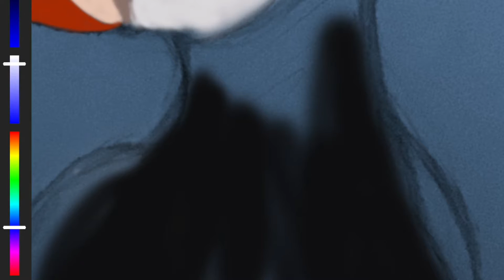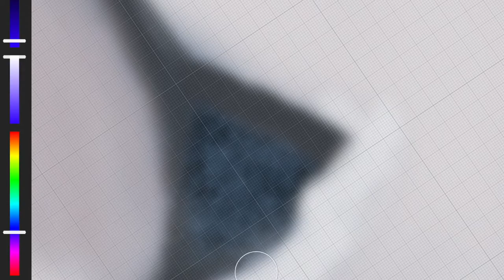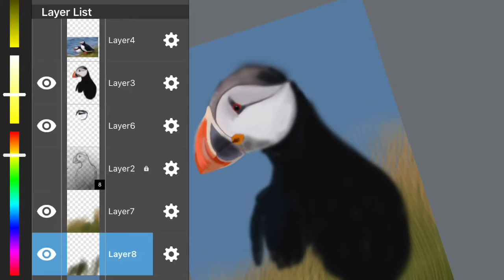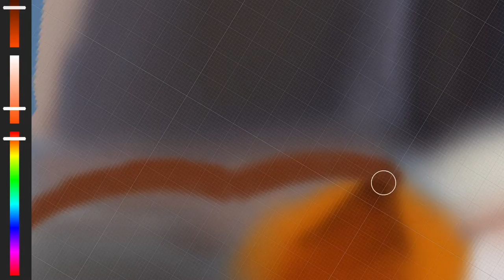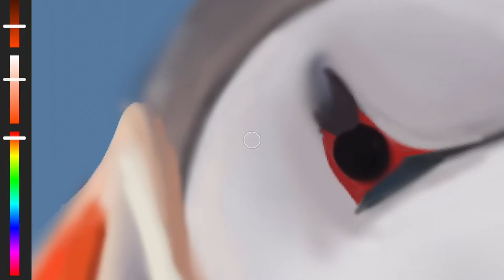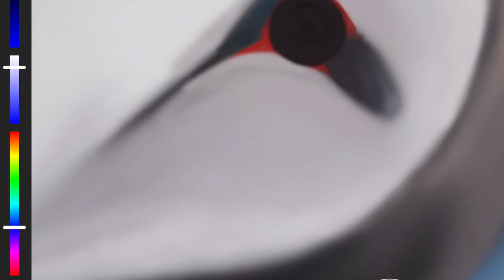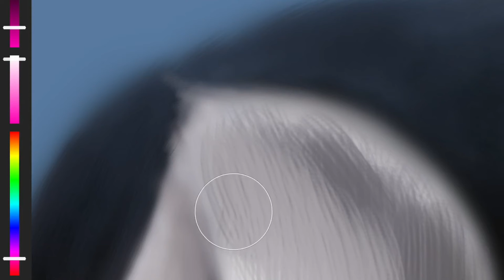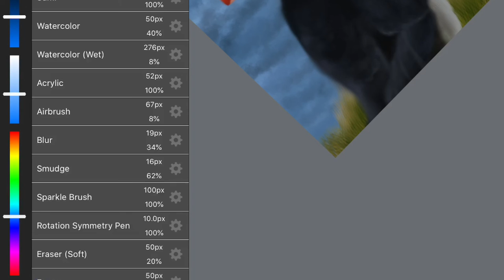Puffin Speedpaint!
I recorded my process of digitally creating this puffin!